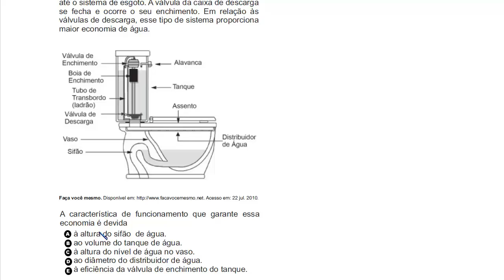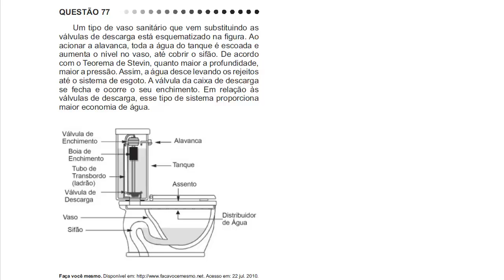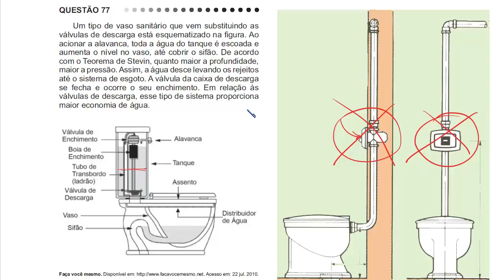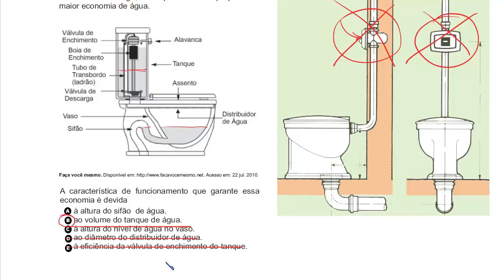Física ENEM 2011 - Teorema de Stevin e válvulas de descarga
Um tipo de vaso sanitário que vem substituindo as válvulas de descarga está esquematizado na figura. Ao acionar a alavanca, toda a água do tanque é escoada e aumenta o nível no vaso, até cobrir o sifão. De acordo com o Teorema de Stevin, quanto maior a profundidade, maior a pressão. Assim, a água desce levando os rejeitos até o sistema de esgoto. A válvula da caixa de descarga se fecha e ocorre o seu enchimento. Em relação às válvulas de descarga, esse tipo de sistema proporciona maior economia de água.